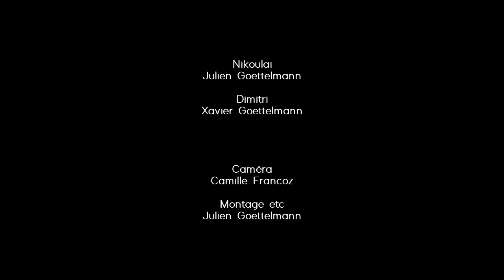[humour] polishTV - la chaîne des tutos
Court métrage réalisé pour le concours de l'école des improvisateurs de Strasbourg.

Thème : le documentaire bricolage polonais !